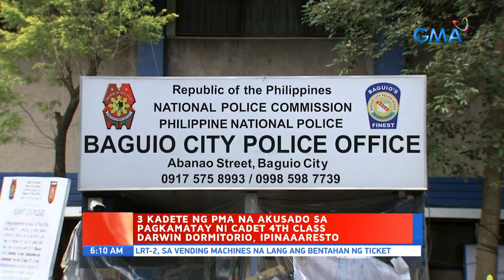UB: 3 kadete ng PMA na akusado sa pagkamatay ni cadet 4th class Darwin Dormitorio, ipinaaaresto